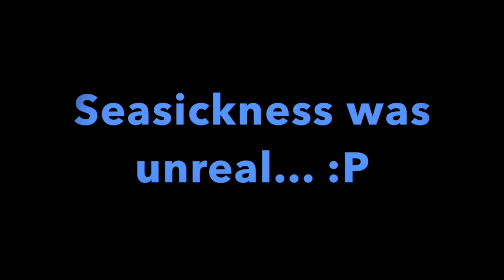Puerto Rico 2017 Travel Vlog | Culebra | Flamenco Beach!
My favorite day during the vacation by far!
Culebra was simply breathtaking and Flamenco beach was jaw-dropping! I will surly remember this forever! I hope everyone can make it out there some day!